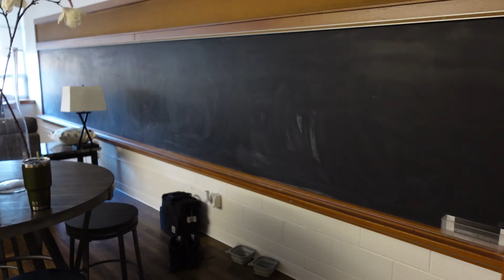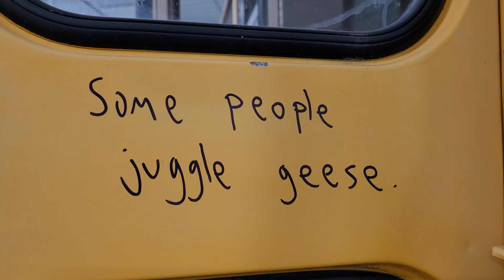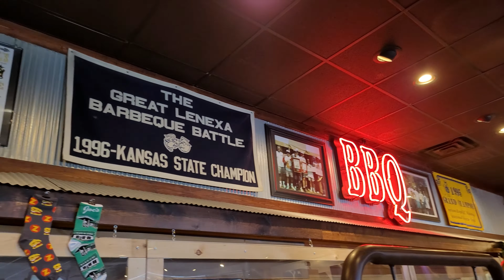November 2021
vlog 26

Kansas. Lots of stuff.